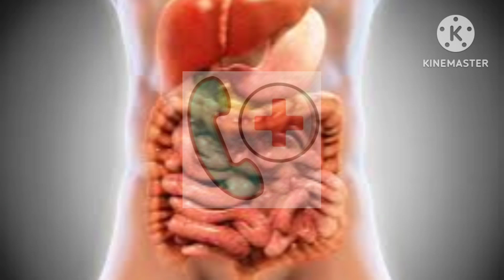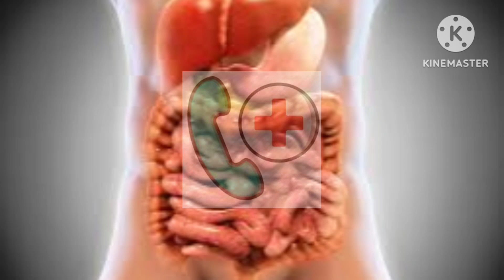पेट की टी बी का ये कैसा इलाज।मरीज परेशान।डॉक्टर क्या करूं?बहुत परेशान हूं।सुनिए एक मरीज की आपबीती।